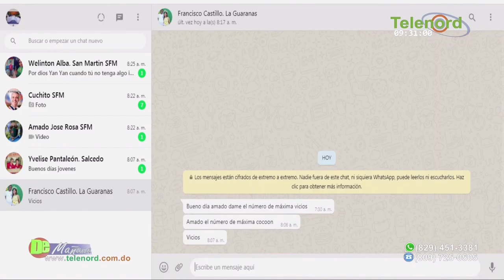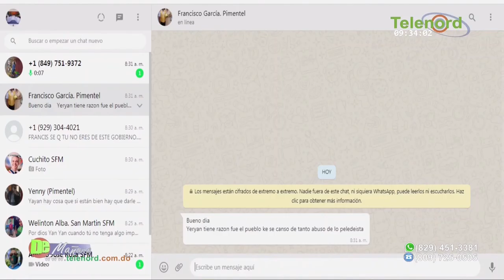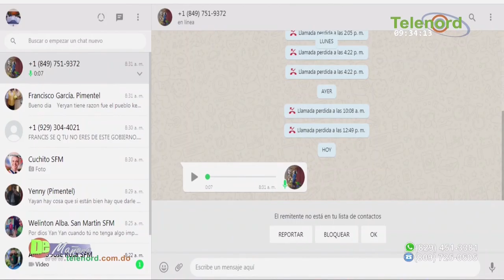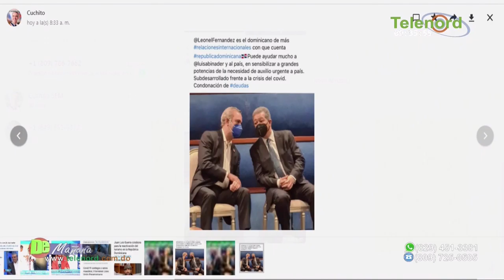A Luis Abinader ya no le interesa el PRM dice Jer Yan Lantigua